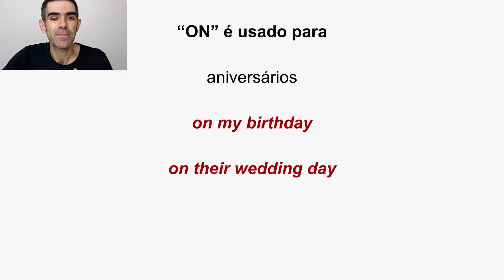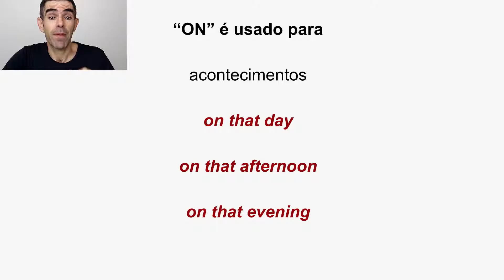GRAMMAR: Preposições de TEMPO do Inglês - Parte 2 - IN | Prof. Newton | MSI #006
No Melhore Seu Inglês de hoje, trazemos a segunda parte dos vídeos sobre PREPOSIÇÕES DE TEMPO NO INGLÊS, começando com a preposição ON | Aula do Nível Básico de Inglês!